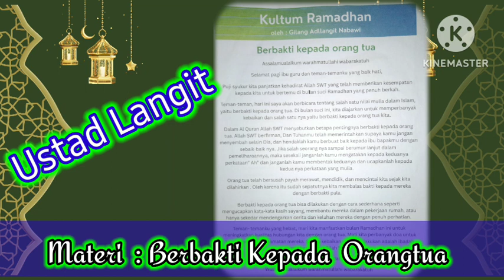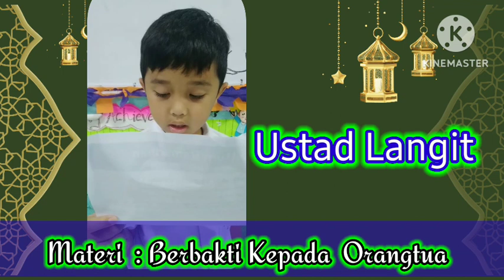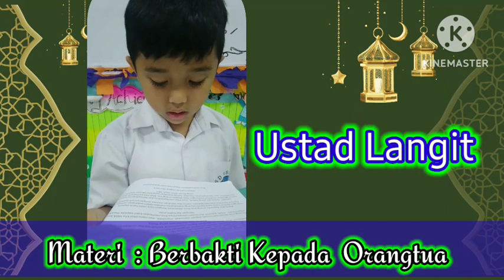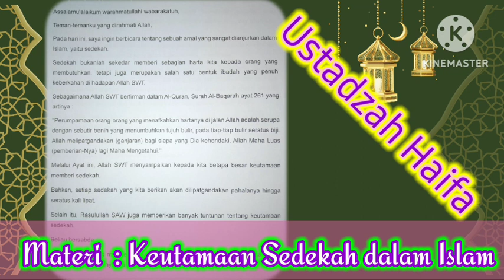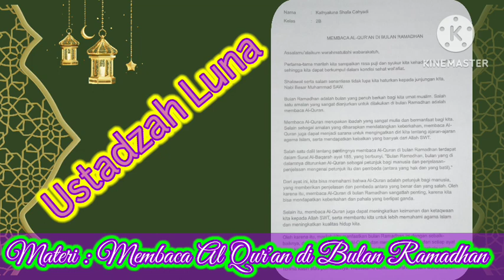DOKUMENTASI KULTUM RAMADHAN 1445 H| Senin, 25 Maret 2024